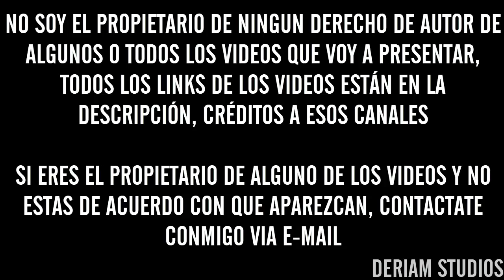¡Las MEJORES RIMAS de la FMS (Freestyle Master Series) - Jornada 8 [Madrid] 2017! - ¡INCREÍBLE!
Batallas (Completas en el canal de Urban Roosters)
►CHUTY vs BLON
►HANDER vs MISTER EGO
►ERRECE vs SKONE
►ARKANO vs BTA
►ZASKO vs INVERT
Cualquier Sugerencia En La Descripción :D